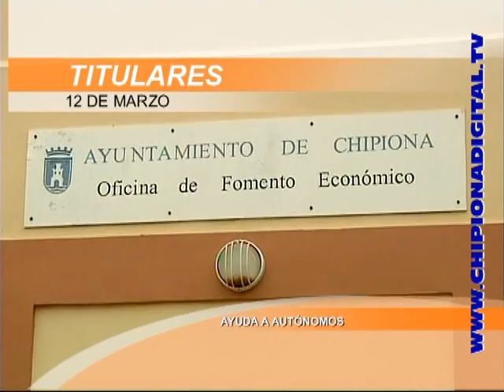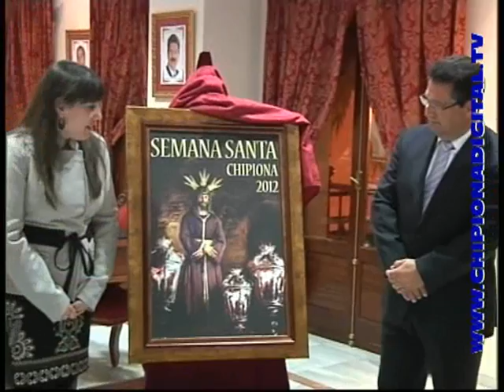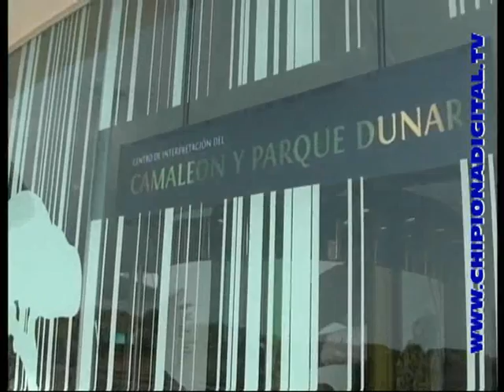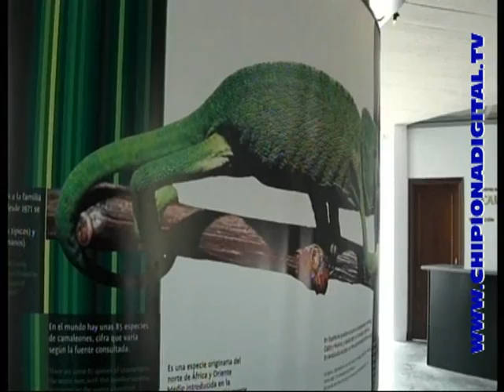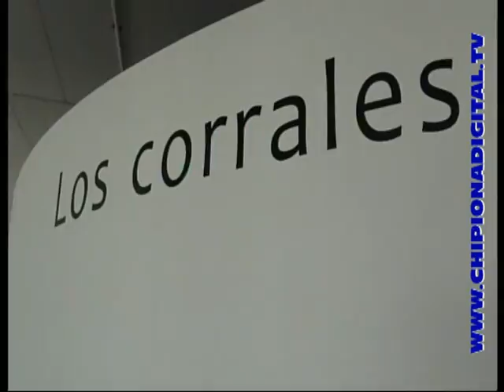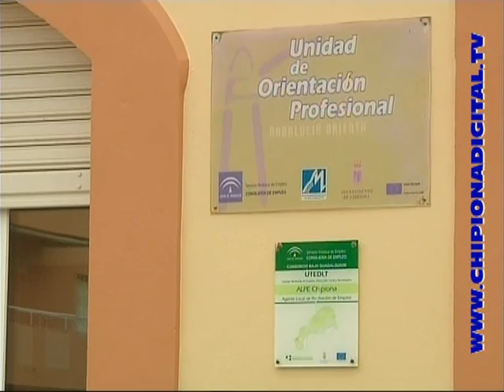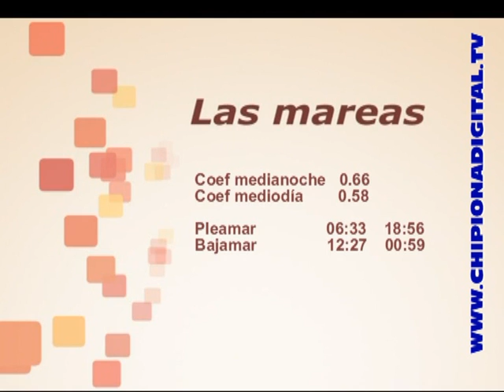INFORMATIVO 12 MARZO 12 CHIPIONA SOL TV